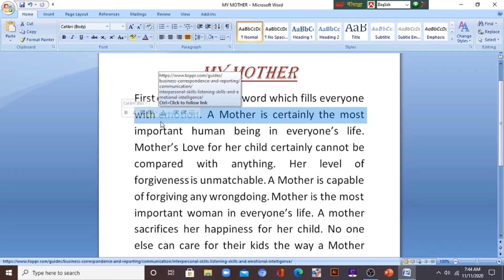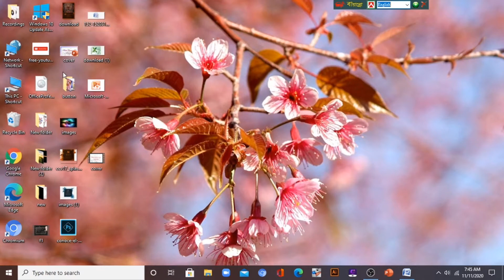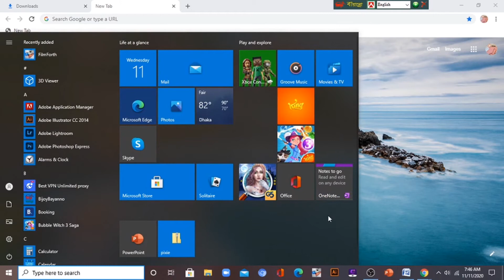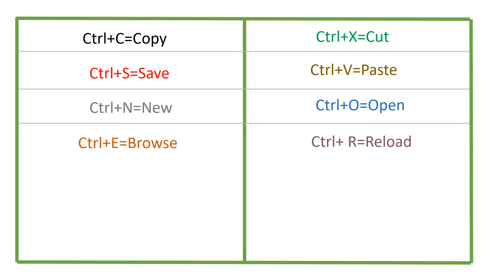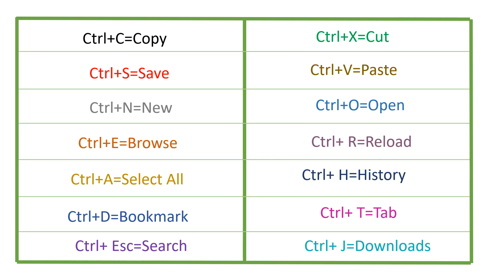Shortcut Commands of Keyboard (Ctrl key) ||2020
Shortcut Command ব্যবহার করে কম্পিউটারের কাজ আরো দ্রুত এবং সহজে করার কিছু টিপস।